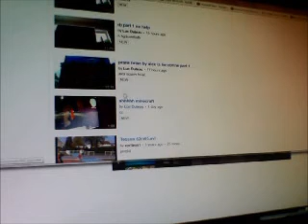diamonds minecraft ep 4 hexxit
alex finds 5 diamonds.he found it when he starded with nothing